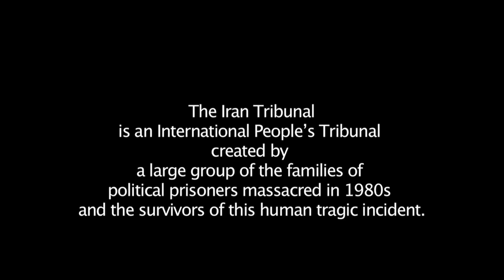Roya Ghiasi iran tribunal